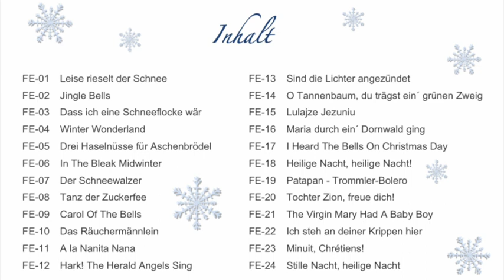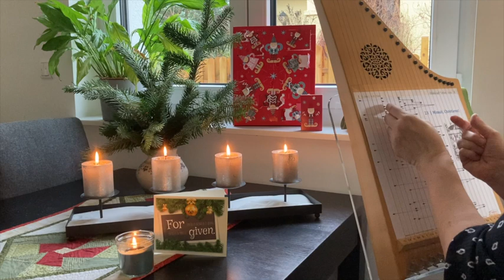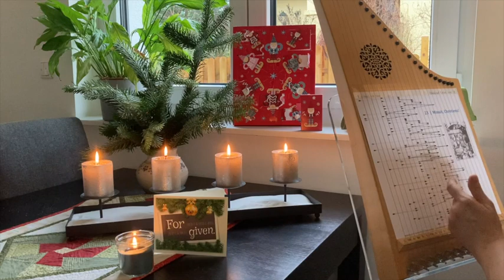"Minuit, Chrétiens!" (O Holy Night) + Playback - Titel 23 aus "Friede auf Erden" - Tischharfenmusik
"Friede auf Erden" heißt das in diesem Jahr entstandene Weihnachtsalbum mit 24 alten und neuen Weihnachtsliedern in einer Bearbeitung für die Tischharfe von Beate Schmidtke.

Titel 23 : Minuit, Chrétiens!

Es spielt:
Beate Schmidtke - Veeh-Harfe und Gitarre

Kontakt und mehr Infos zu den Noten:
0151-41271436